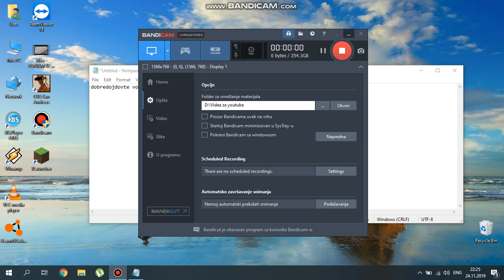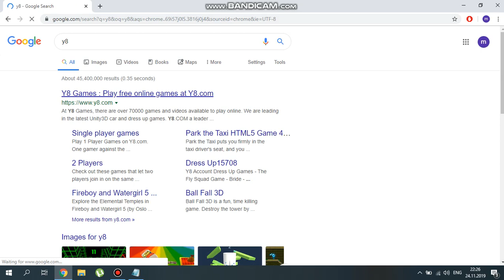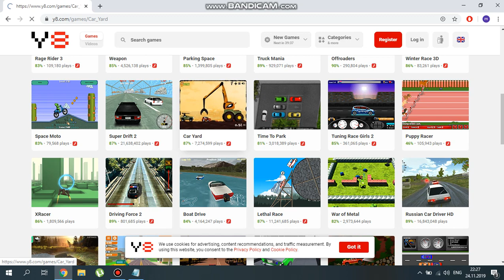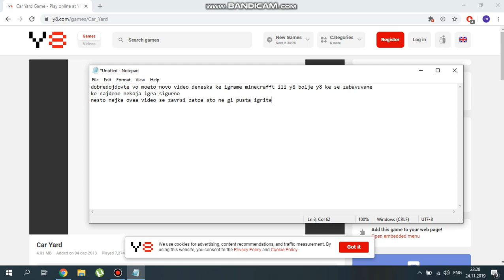igrame y8 ama nesto nejke zaboraviv minecraft da snimam